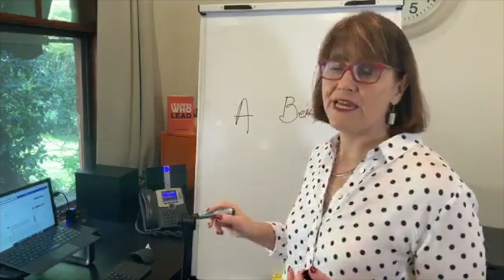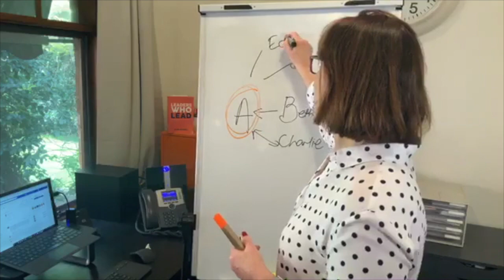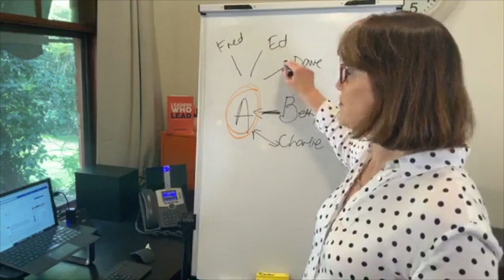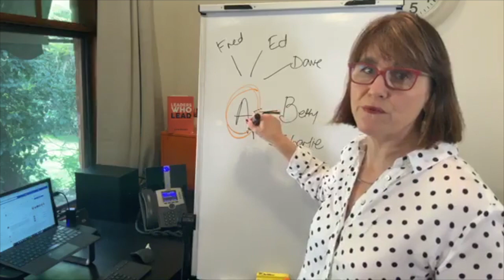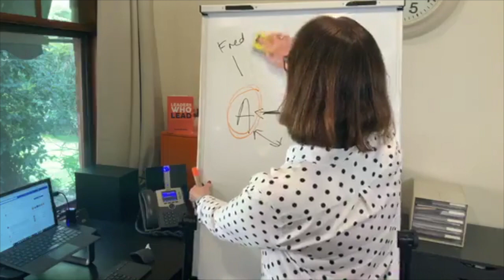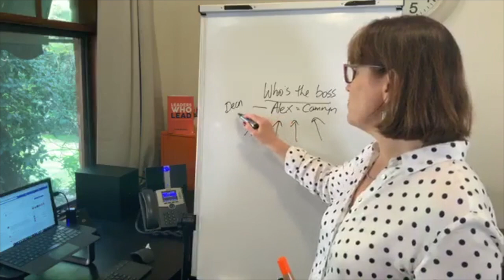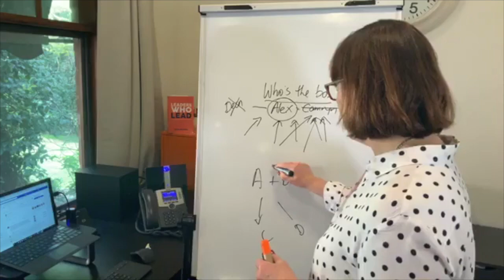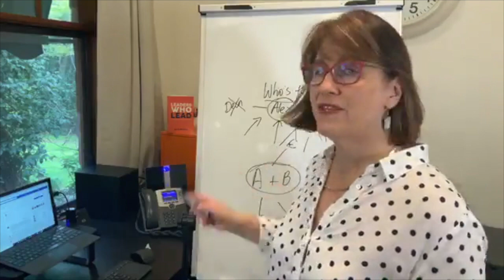Spot Fire Session: Conflict is usually about the conversations you haven't had yet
If an organisation tells me to my face that they don't have conflict in their organisation I know that they are lying. Because it is impossible to operate a business or have a variety of people in a room and not have conflict.